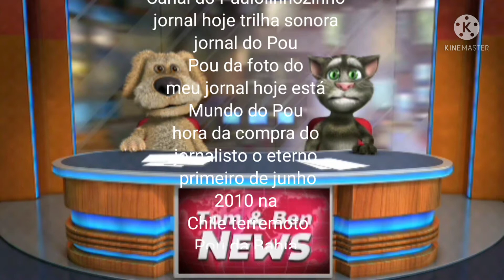Tom e Ben 2003 do Globo Paulinho 2003